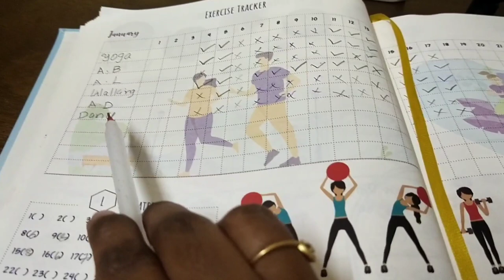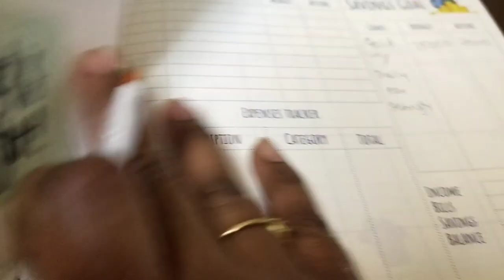ನಮ್ಮ ಕಿಚನಗೆ ಬಂದಿರವ ಹೊಸ ಸಾಮಾನು vlog how i am using my planner(Tracking excise) capsicum fry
with love
shreedevi